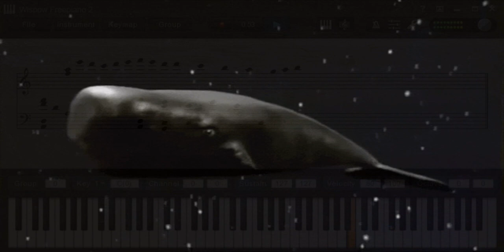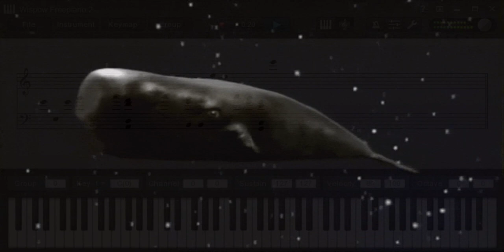𝕚𝕥 𝕙𝕒𝕕 𝕚𝕟𝕧𝕠𝕝𝕧𝕖𝕕 𝕒 𝕤𝕡𝕖𝕣𝕞 𝕨𝕙𝕒𝕝𝕖...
“𝖘𝖚𝖉𝖉𝖊𝖓𝖑𝖞 … 𝖈𝖆𝖑𝖑𝖊𝖉 𝖎𝖓𝖙𝖔 𝖊𝖝𝖎𝖘𝖙𝖊𝖓𝖈𝖊 𝖘𝖊𝖛𝖊𝖗𝖆𝖑 𝖒𝖎𝖑𝖊𝖘 𝖆𝖇𝖔𝖛𝖊 𝖙𝖍𝖊 𝖘𝖚𝖗𝖋𝖆𝖈𝖊 𝖔𝖋 𝖆𝖓 𝖆𝖑𝖎𝖊𝖓 𝖕𝖑𝖆𝖓𝖊𝖙” 𝖜𝖎𝖙𝖍 𝖑𝖎𝖙𝖙𝖑𝖊 𝖙𝖎𝖒𝖊 𝖙𝖔 𝖈𝖔𝖓𝖙𝖊𝖒𝖕𝖑𝖆𝖙𝖊 𝖎𝖙𝖘 “𝖎𝖉𝖊𝖓𝖙𝖎𝖙𝖞 𝖆𝖘 𝖆 𝖜𝖍𝖆𝖑𝖊”
𝖔𝖗 𝖎𝖙𝖘 𝖕𝖊𝖗𝖎𝖑𝖔𝖚𝖘 𝖘𝖎𝖙𝖚𝖆𝖙𝖎𝖔𝖓 𝖎𝖓 𝖒𝖎𝖉𝖆𝖎𝖗 𝖇𝖊𝖋𝖔𝖗𝖊 𝖌𝖔𝖎𝖓𝖌 “𝖘𝖕𝖑𝖆𝖙.”